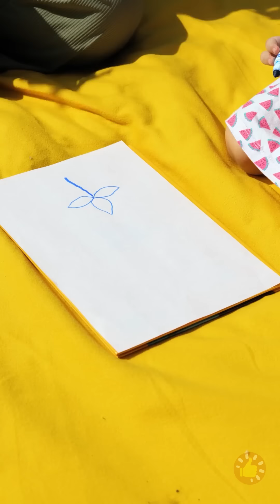ACESSÓRIOS E TRUQUES INCRÍVEIS PARA PAIS E FILHOS! || TRUQUES DE SOBREVIVÊNCIA EDUCATIVOS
MINUTAGENS:
00:00 - Criança vs. remédio
 00:26 - Criança vs. médico
 01:06 - Como dar remédio ao filho